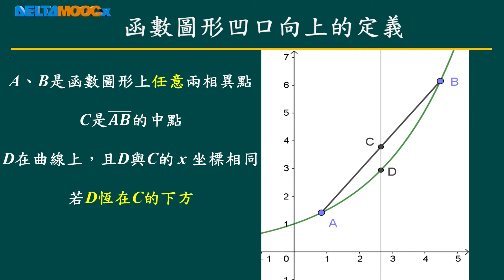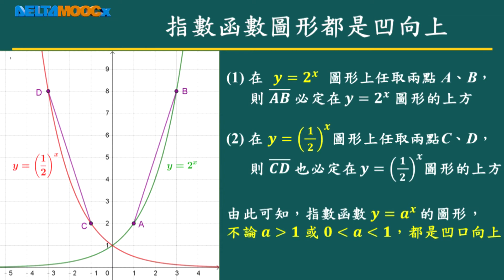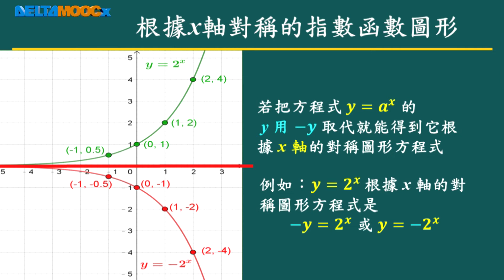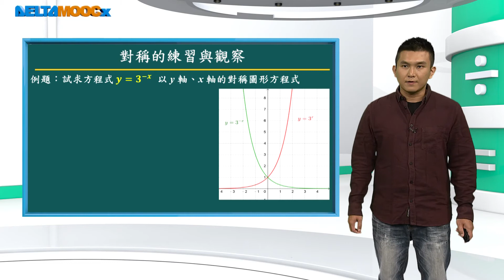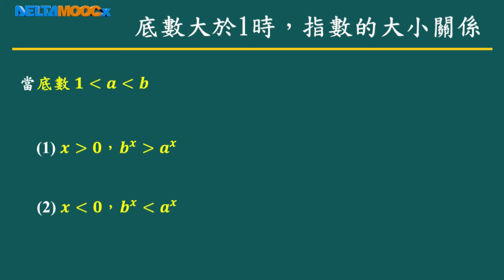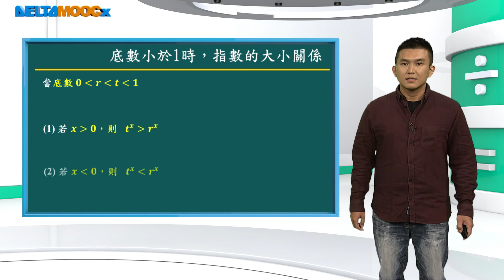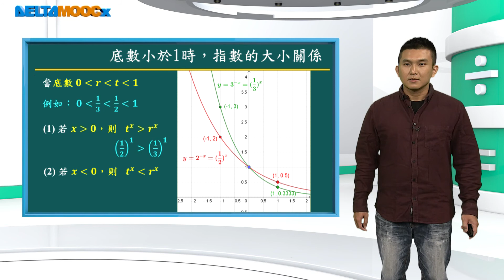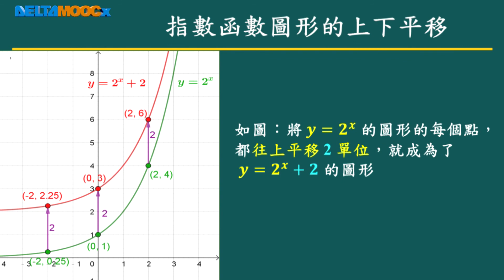高中數學_指數與對數_指數函數及其圖形_指數函數的圖形_葉政峯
此影片為"技高數學_指數與對數_指數_5. 指數函數的圖形"之共構影片。